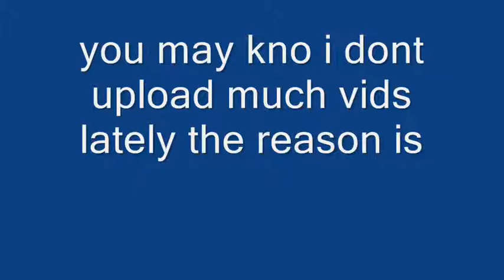sorta like a yt update nit really lol